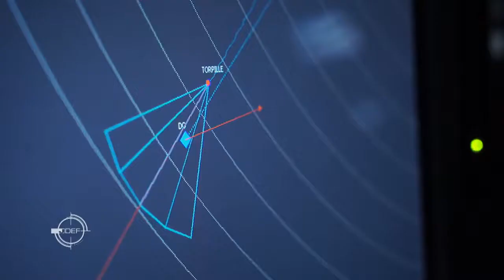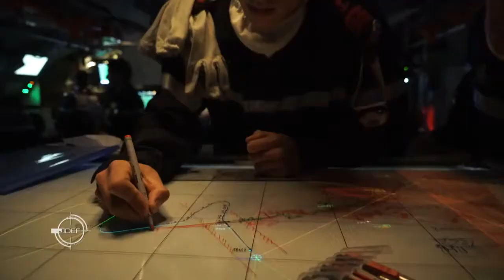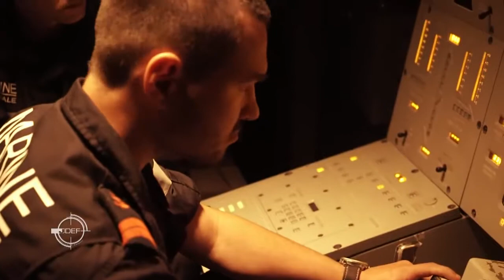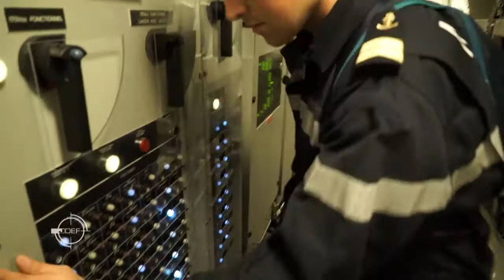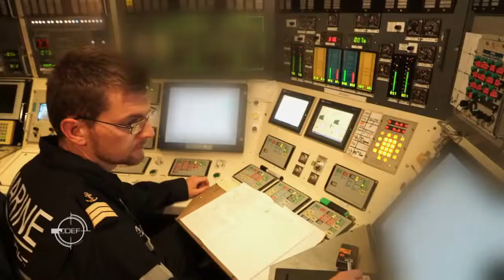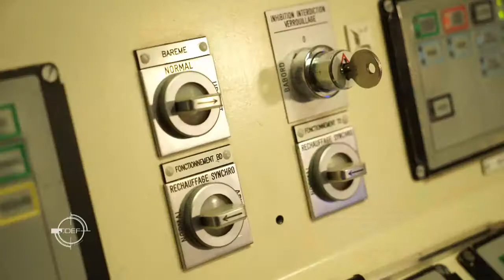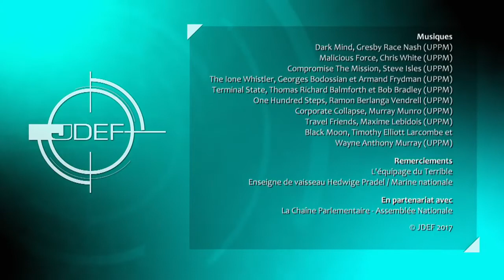Des hommes sous la mer.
Vidéo réalisée par

JDEF - A l’abri des regards, cette bataille navale est le secret le mieux gardé de la 5e République. Une équipe du Journal de la Défense (JDEF) a embarqué à bord du dernier-né des sous-marins nucléaires : Le Terrible. Dans les entrailles de ce monstre d’acier, une centaine d’hommes, en huis clos jours et nuits. Soumis au secret des opérations, l’équipage d’un sous-marin vit «coupé du monde» avec interdiction de communiquer à l’extérieur. Ils sont loin de leur famille, soumis à la lumière artificielle et à la promiscuité. Qui sont ces hommes qui ont fait le choix d’une vie «à contre-courant» ?